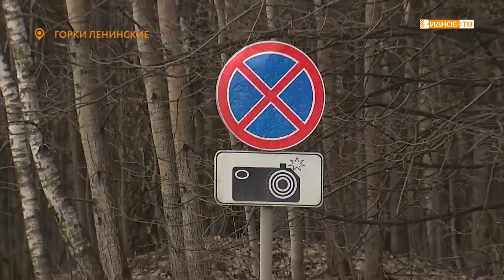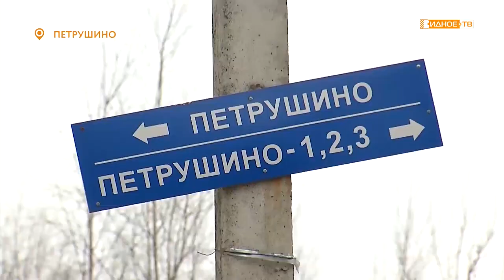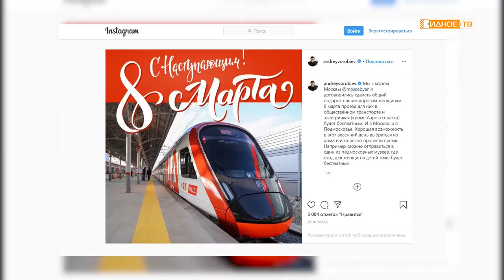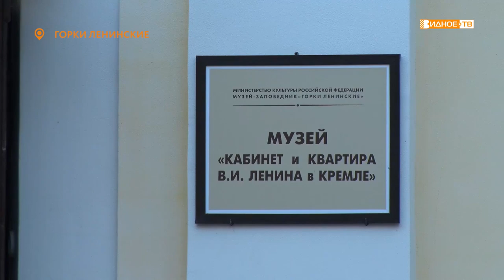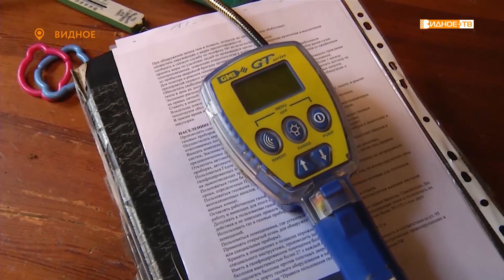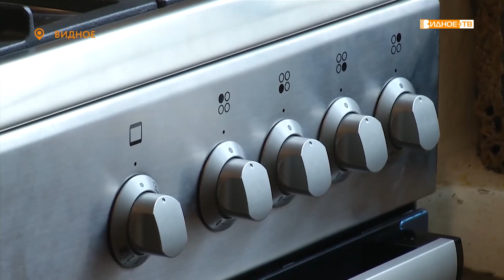Новости телеканала Видное-ТВ (05.03.2020 - четверг)